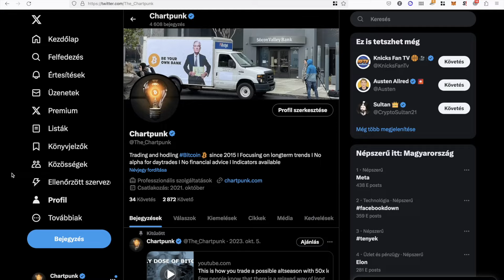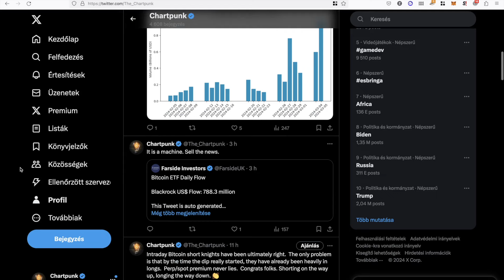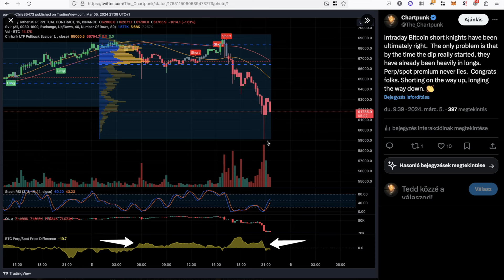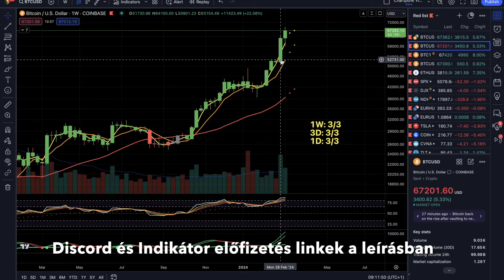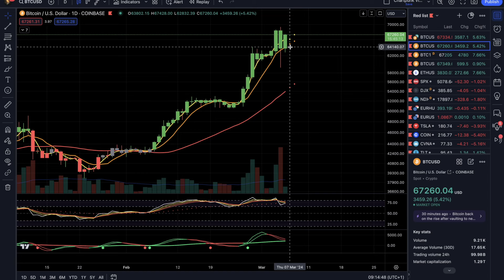Rekord forgalommal dübörögnek a (kudarc) spot Bitcoin ETF termékek I Chartpunk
Tegnap a részvénypiaci másodlagos kereskedésben 10 milliárdos forgalommal abszolút rekordot döntöttek a spot Bitcoin ETF termékek, míg az elsődleges kibocsátásban a második legerősebb napot zárták. Tudjuk, hogy ezek Sellthenews és kudarc projektek, úgyhogy csak zárójelben dünnyögöm ezeket az adatokat.

Giga likviditás vadászat volt tegnap, aminek az eredménye egy 10k méretű napos gyertya lett, rekordon a volatilitás, történelmi idők ezek. Az, hogy racionális dolog-e ilyenkor a 100x yolo, az rátok bízom.

Consensio trend szerkezet 9/9, minden idősávon utazunk.

Ismét lehetséges most jelentkezni a Chartpunk Street Discord csoportba. Az előfizetés tartalmazza az összes Chartpunk indikátort (magas idősáv, swing, daytrade), továbbá hozzáférést ad a csoporthoz, az archív tananyagokhoz, a heti többszöri élő streamhez. Az előfizetés negyedéves díja $145, és ezen a linken indítható